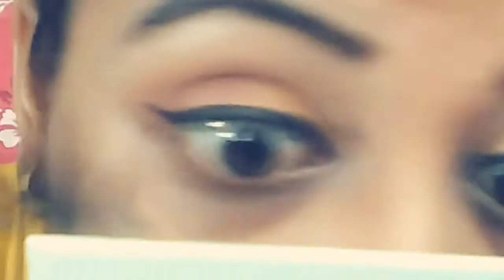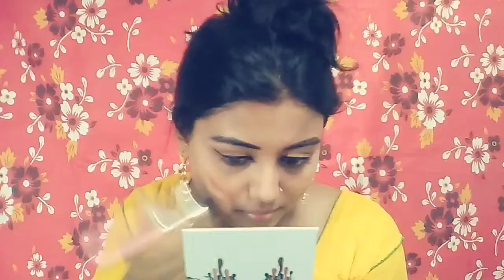Eid makeup with easy steps// गर्मियों में ईद मेकअप कैसे करें//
hello guys,
  aj ma ap logo ke sath ek eid makeup share kar rhi hu,i hope ue look ap logo ko pasand ayega,aur agr pasand aye to plz meri channel ko subscribe karna mat bhulna,

product used-

Mabeline fit me conceler
mabeline super fresh compact
sfr 36 colour eyeshado palette
qiaqyan 11 colour eyeshado palette
ny be eyeline4
mabeline hiper curl mascara
swiss beauty primer
olivia makeup stik
nyx eyeshado palette for contour and highlight
ads blush
true lips lipliner
mabeline colorsensational lipstic in shade fuchsia

insta id_**spworld1570